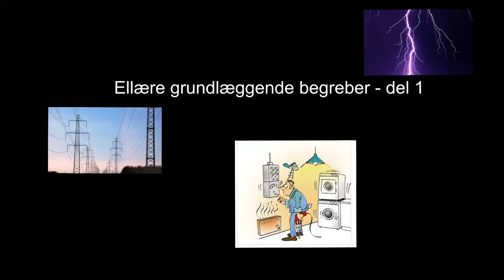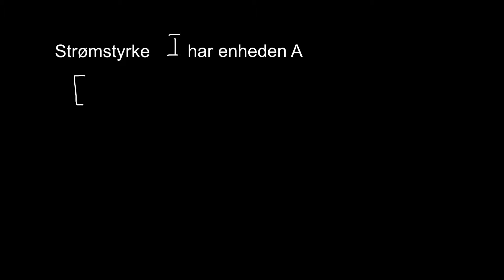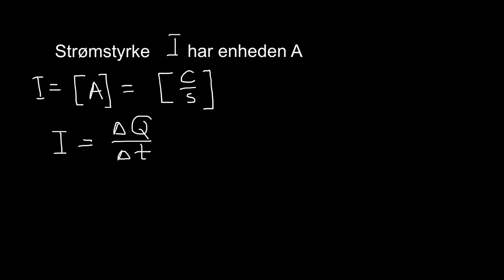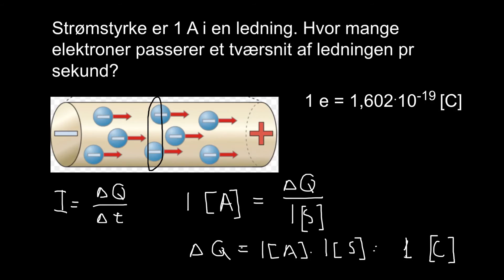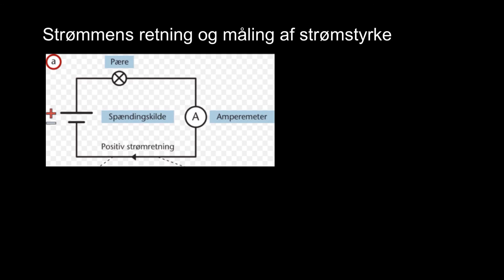Strømstyrke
Forklaring af, hvad en elektrisk strøm er. Strømmens retning versus elektronernes bevægelse. Definition af strømstyrke.